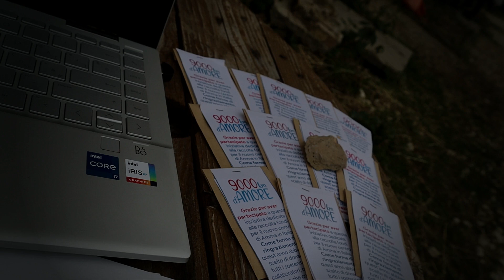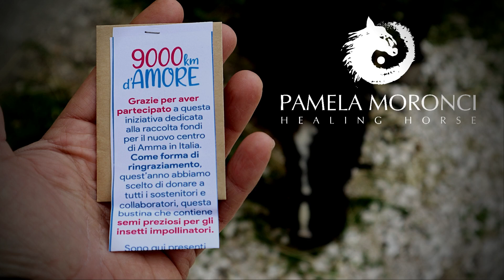camminata in consapevolezza amma 9000Km